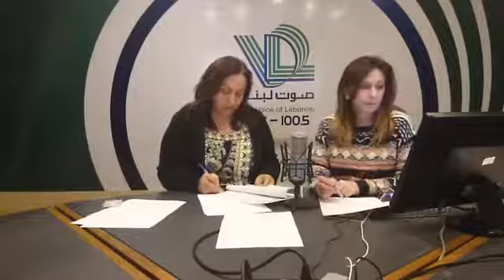نشرة أخبار الثانية والربع ليوم الخميس في 7 شباط 2019